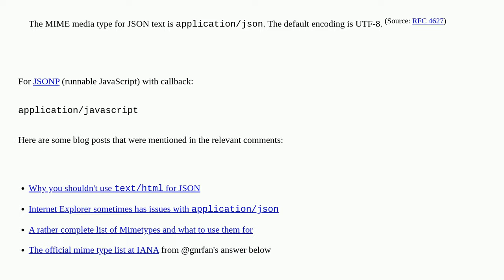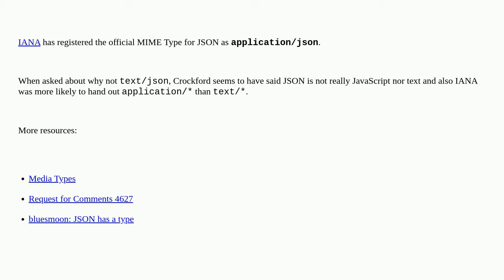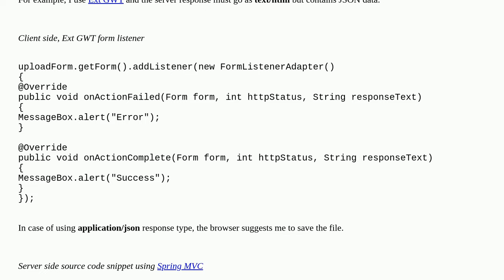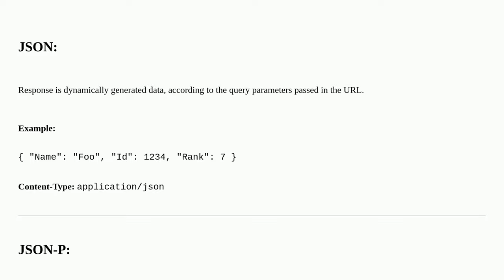Which JSON content type do I use?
A special thanks goes out to the community

  content-type mime-types json